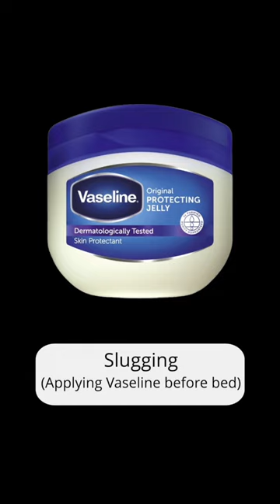Winter Skincare Tip from a Spa Owner: How to Keep Your Skin Healthy and Glowing in Winter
I am Alla Shapiro.  I am the owner of the Woodhouse Day Spas in Montclair, Red Bank and Hoboken, NJ.  Spa Runner Channel is dedicated to Health, Wellness and Beauty.  The content here is what every woman should know in order to be well and feel great about herself.

The Woodhouse Day Spa -  Hoboken, NJ is now OPEN

Woodhouse Day Spas offer a variety of services such as Massage, Facials, Nail Services, Waxing and Body Services.